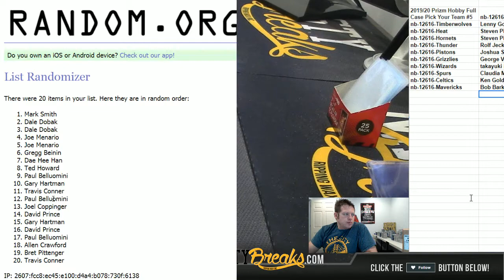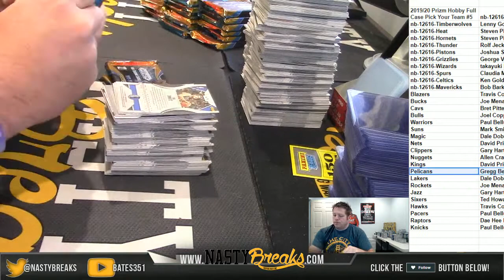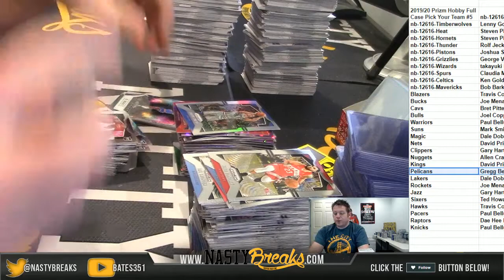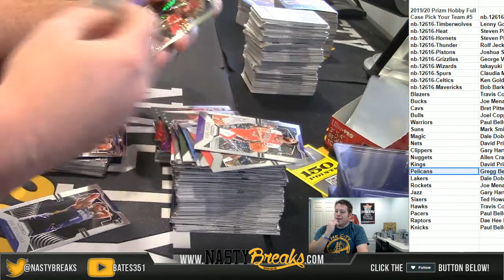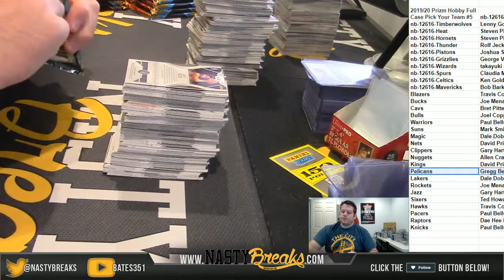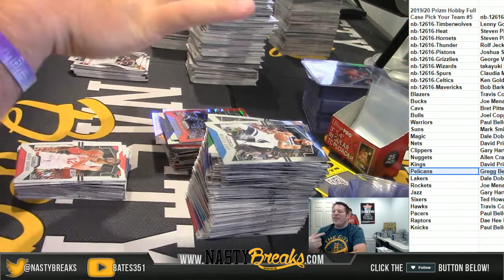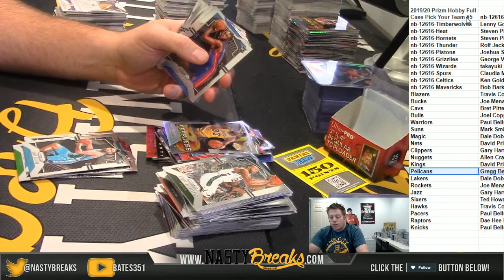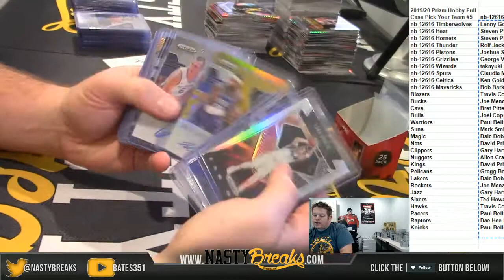12 5 19 2019 20 Prizm Hobby Full Case Pick Your Team #5